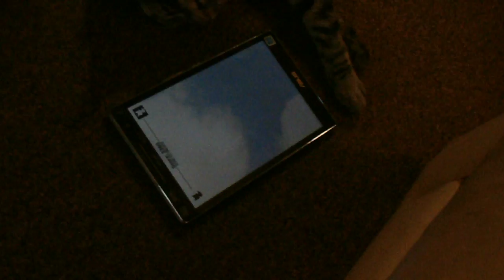Brookie: Kimbi Training: Using Tablet!